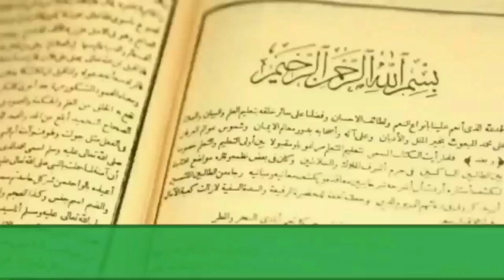MENCAPAI KUN FAYAKUN DENGAN DZIKIR ALLAH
Imam Ghozali99 adalah konten yang menerangkan tentang ilmu hikmah dan kajian Kitab Kuning.
Kali ini akan membahas tentang:
Mencapai Kun Fayakun dengan Dzikir Allah ini.

Terimakasih